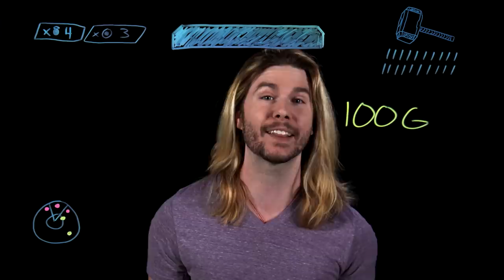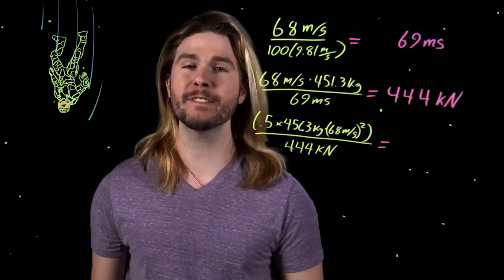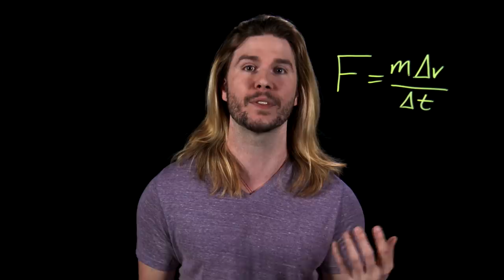Can Master Chief Survive Falling from Space?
In Halo 3, Master Chief seemingly survives falling from space with only a makeshift heat shield, but is that really possible? Kyle asks Kyletana on this week's Because Science!